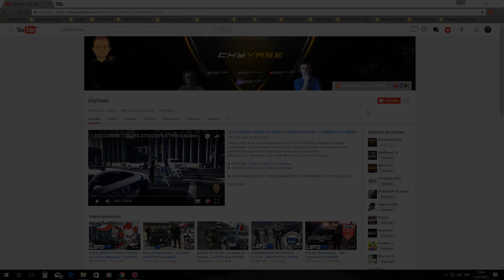GTA 5 MODS - LA DIR - DÉPANNEUR (GTA 5 PC MODS)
"Gta 5 mods" "gta 5 pc mods"
✅► Si tu as aimé la vidéo n'oublie pas le POUCE BLEU !!!

✅► TELECHARGEMENTS : (UNIQUEMENT SUR PC, IMPOSSIBLE SUR CONSOLES !!)

GTA 5 FR Walkthrough Gameplay Let's Play en français en 1080p 60fps